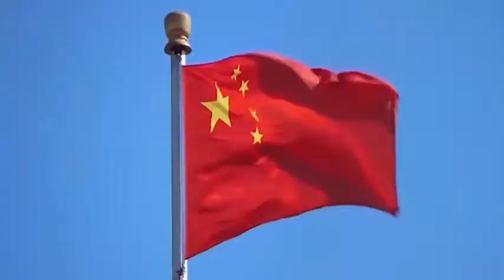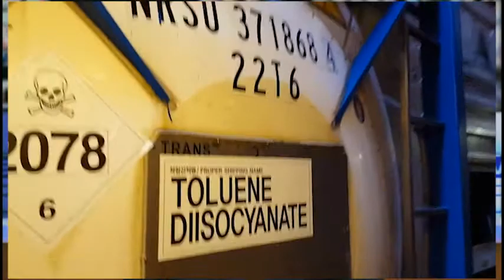MIR SEGODNYA 2021 08 24 2